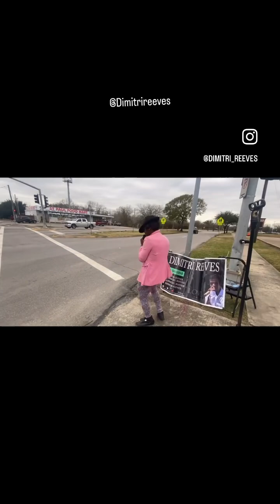August 4, 2024